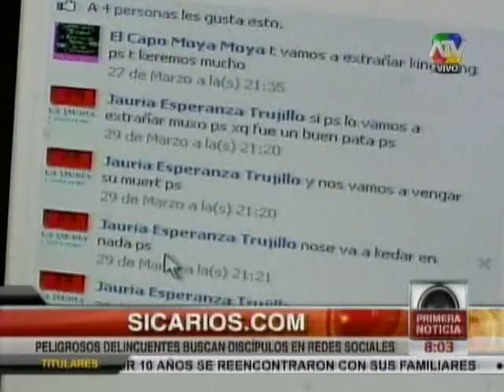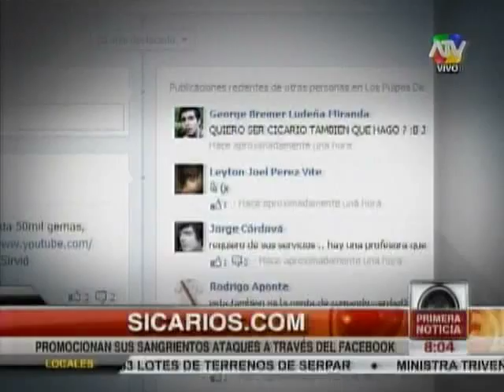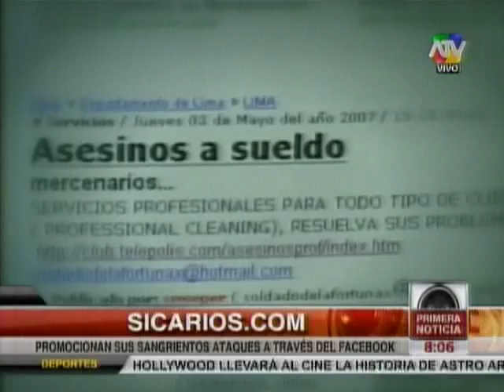Trujillo: Sicarios usan redes sociales para promocionar sus crímenes